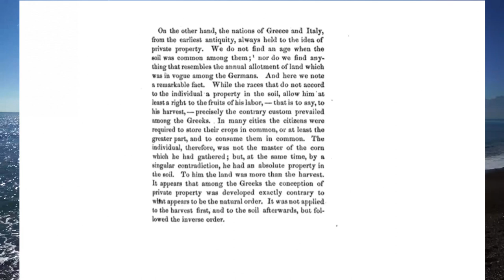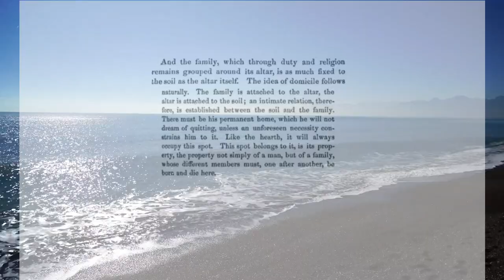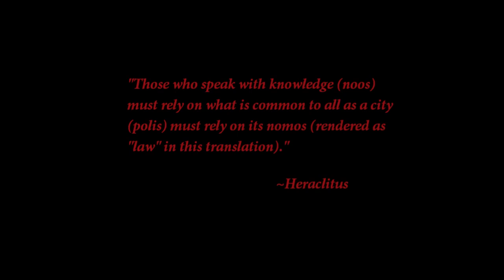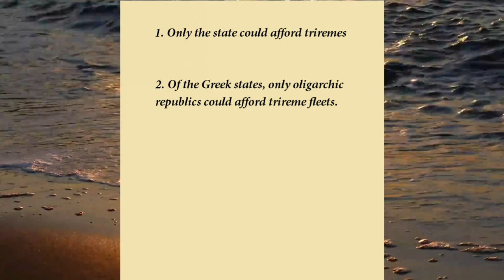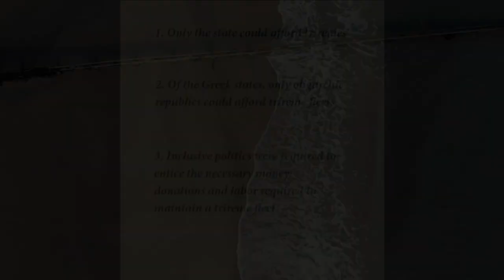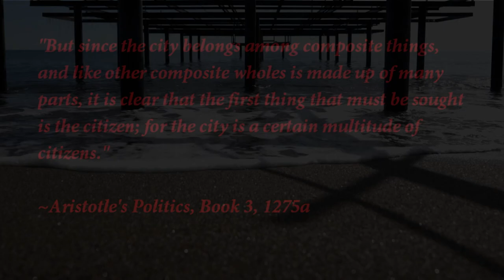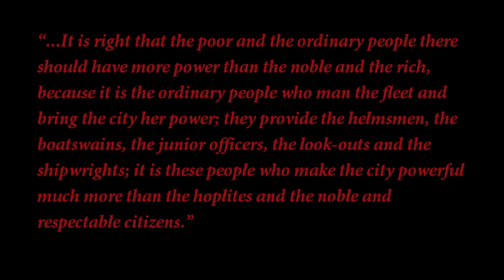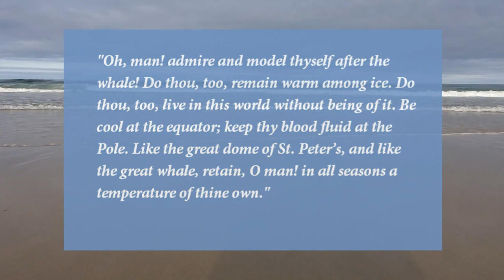Democracy and Seapower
Join the Council of Days!

Recommended Reading:
"The Ancient City" by Fustel de Coulanges

"Seapower States" by Andrew Lambert